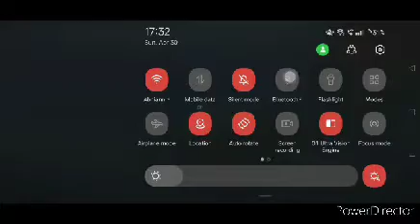EEM|OCEAN HUNTERS| NAMRANK VS BBGHOST